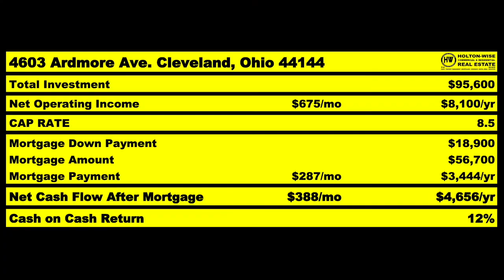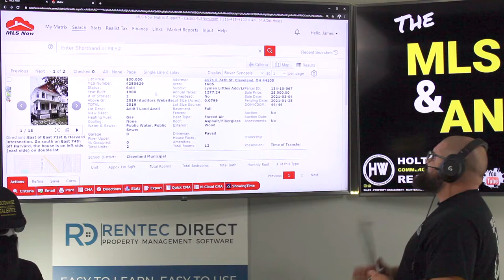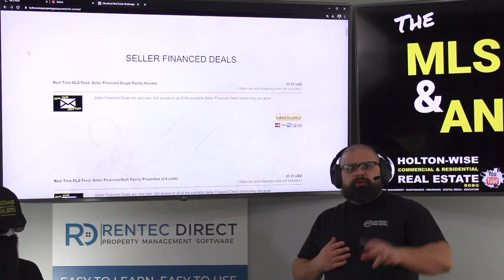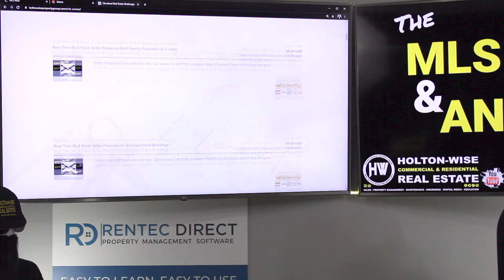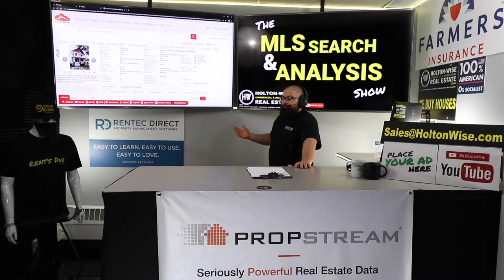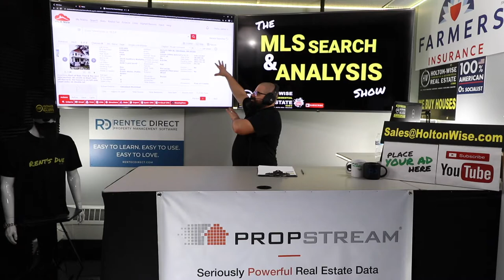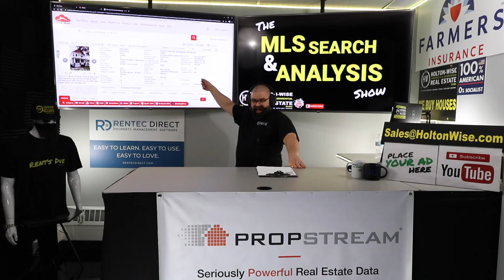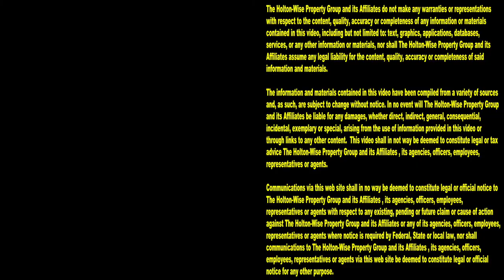Why you will LOSE MONEY Flipping Houses in Cleveland | MLS Search & Analysis 637 - 4171 E 74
If you've ever asked if Cleveland is a good market to flip houses in, you are in the right place. Among other Cleveland real estate investment strategies Cleveland house flipping is one of our specialties on HoltonWiseTV. In addition to loads of Cleveland house flipping information a ton of tough love is what you are going to get when you are working with James Wise to invest in Cleveland real estate. Love it or hate it HoltonWiseTV doesn't give Cleveland real estate investors anything other than the brutal honest truth about their Cleveland investment plans. In the 637th episode of The MLS Search & Analysis Show James Wise is working with a Cleveland real estate investor who is just starting out in Cleveland rental property investing. This new Cleveland real estate investor is hoping to make his money flipping houses to other Cleveland real estate investors. James Wise explains why the Cleveland property this investor has targeted would not work as a profitable Cleveland house flip. In addition to the issues with the Cleveland rental property that this new Cleveland house flipper wants to flip their are serious issues with the way this new Cleveland flipper is planning on financing his Cleveland flip.  This Cleveland home seller is hoping to finance his Cleveland flipping business with credit cards. James Wise explains the extreme risks associated with financing house flips with credit cards in the Cleveland real estate market.

📺 HELPFUL RESOURCES
Holton-Wise FAQ